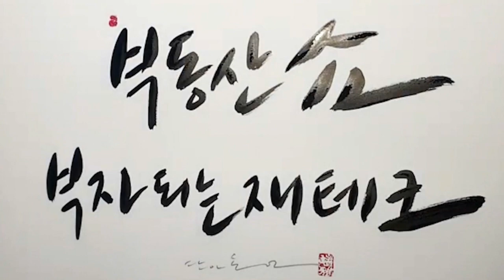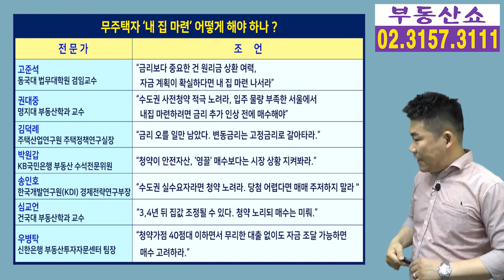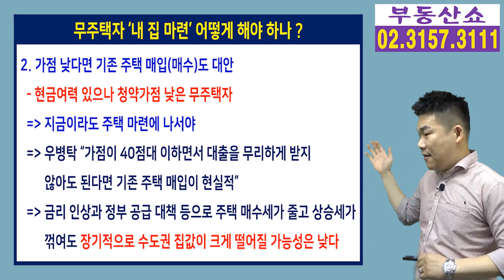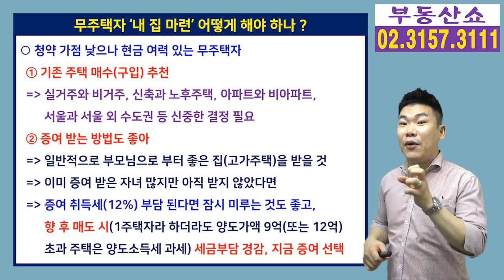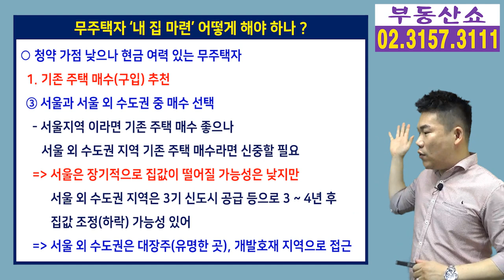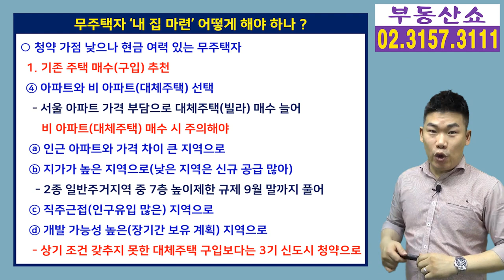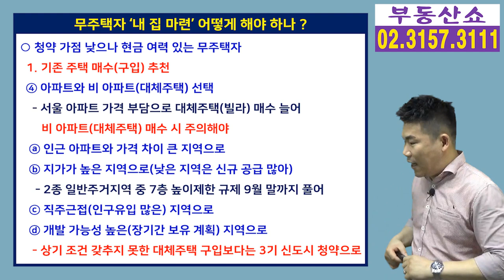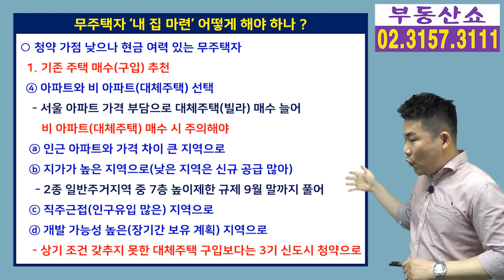무주택자 내 집 마련 전략! 기존 집 살까? 청약 노릴까?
무주택자의 내 집 마련 고민이 깊어지고 있습니다.
새롭게 지정된 공공택지와 사전청약 물량이
공급될 때까지 기다리자니 당첨여부가 불확실하고
당첨돼도 입주까지 상당한 시간이 걸리는 문제가 있구요,
지금 무리해서 집을 사자니 자금부담과 앞으로 이어질
금리인상에 따른 대출상환 부담, 거기다 잔뜩 오른
집값이 떨어지진 않을까 불안감이 발목을 잡는데요,
대체 어떻게 해야하는 것인지 부동산 전문가가 알려줍니다.